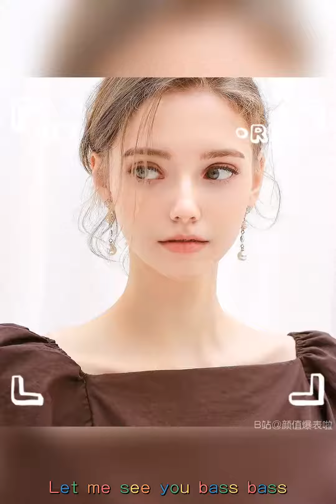满足你对德国妹子的所有幻想！卧槽，这身材我爱了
98年超级漂亮的德国女孩Chloe,是一位在韩国发展的模特, 传说中的天使脸孔魔鬼身材
这T M才是真人芭比呀~每天一遍防止早恋

素材找遍全网花了两个星期，喜欢请赏个三连不然点个赞也行！overlays感谢@李和我_、木瓜琼瑶